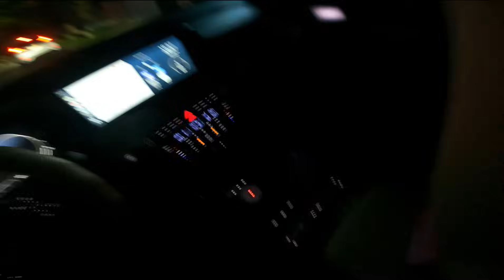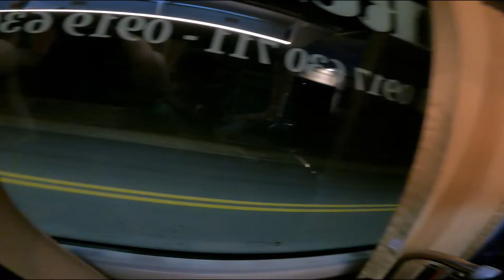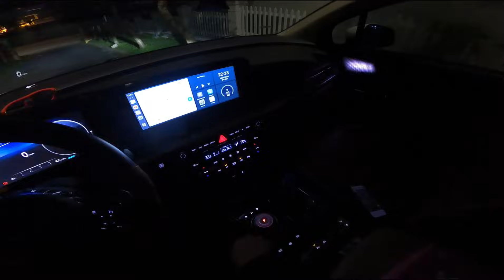POV Kia Carnival CHẠY DỊCH VỤ - Chuyến Tour ĐÀ LẠT NHA TRANG 5 ngày 4 đêm | Vlog | P2